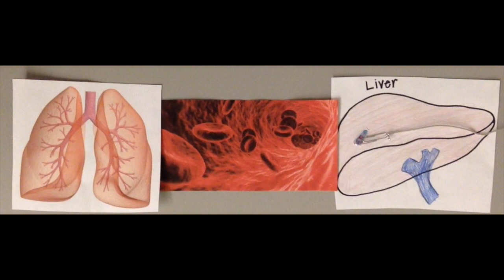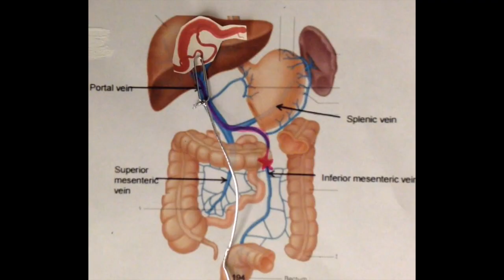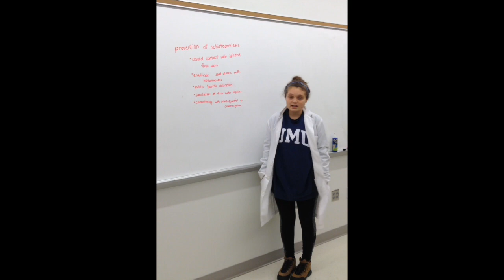parasitology: Schistosoma mansoni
Schistosoma mansion movie, extra credit; group whipworms